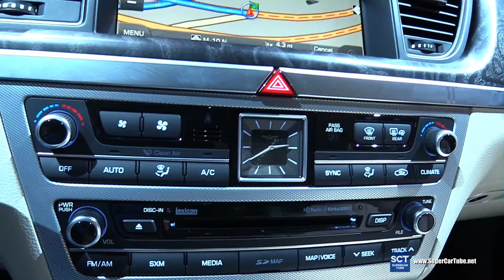2018 Genesis G80 5.0L HTRAC - Exterior and Interior Walkaround - 2017 Detroit Auto Show